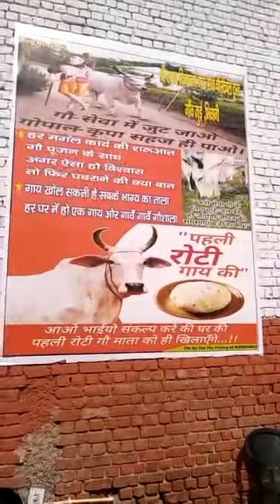गौस्सेवा :जूही:भिवानी haryana